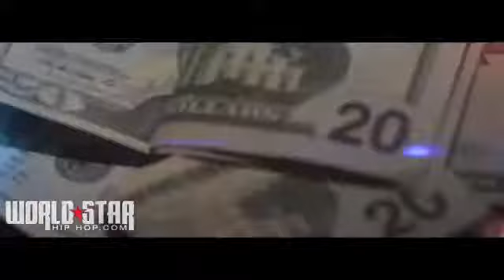Young Scooter Ft. Gucci Mane - Work